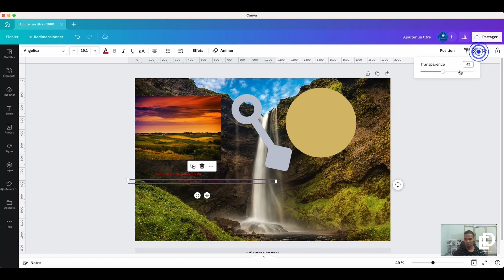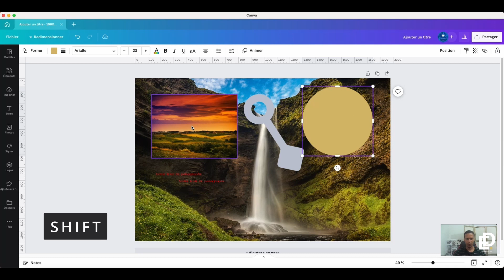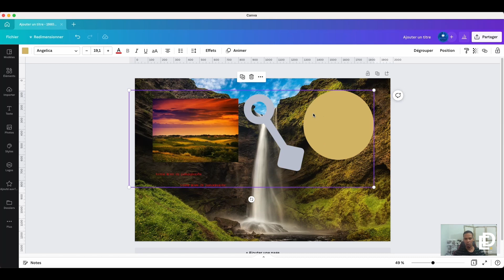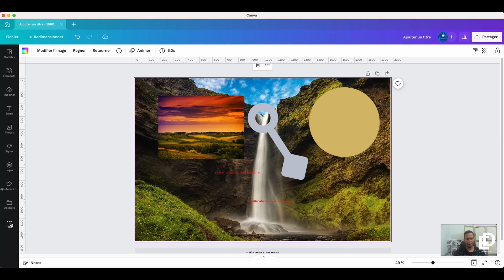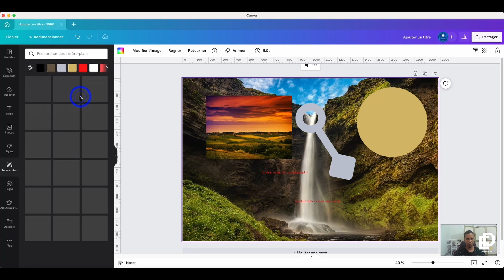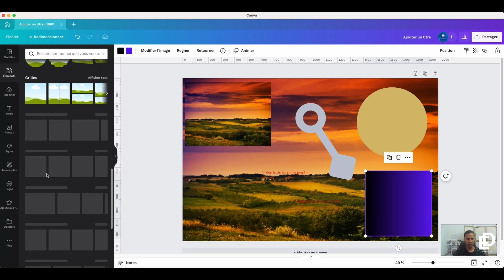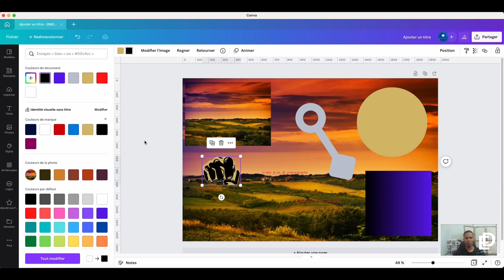#5/5 - Introduction à Canva pour les débutants ! - Formation Canva 2023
Êtes-vous prêt à plonger dans le monde de Canva ? Dans cette vidéo d'introduction, découvrez comment cette plateforme de conception peut simplifier votre processus de création de designs professionnels. Apprenez à naviguer dans l'interface utilisateur de Canva, explorer les fonctionnalités clés et créer des designs professionnels qui impressionneront votre audience.

Suivez Ma Formation Canva de A à Z : Devenir un pro du design avec canva